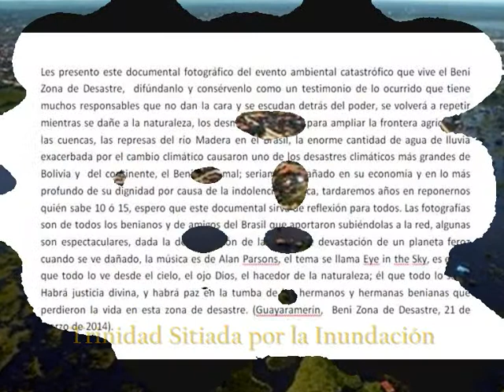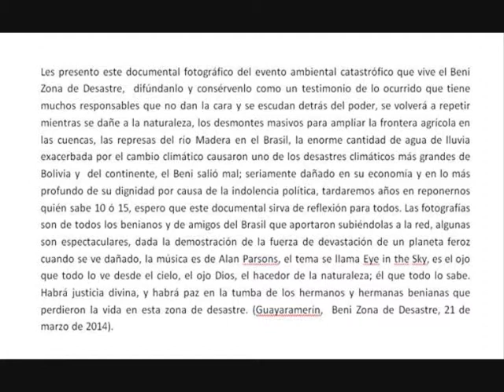Beni 2014 Zona de desastre 3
vídeo sobre os efeitos da grande inundação de 2014 no departamento de Beni - Bolívia, editado em imagens por Walter Justiniano Martinez (Yuri)... esta situação já se repete neste início de 2015 infelizmente...até quando?